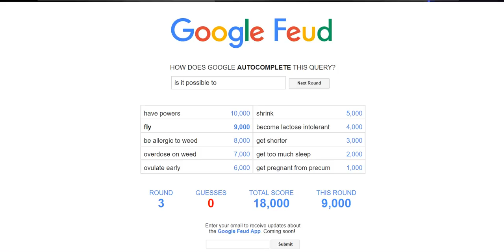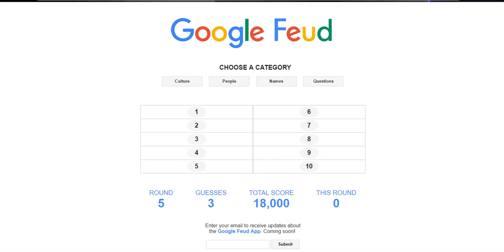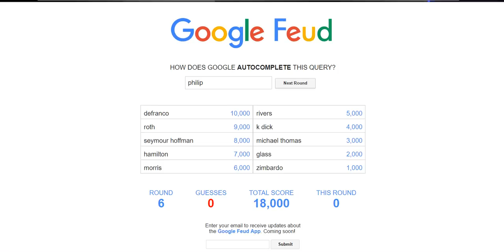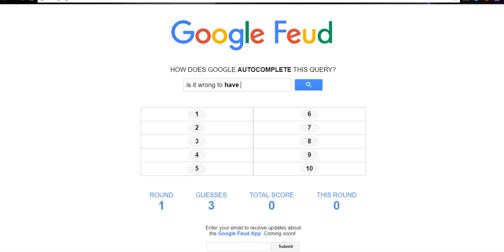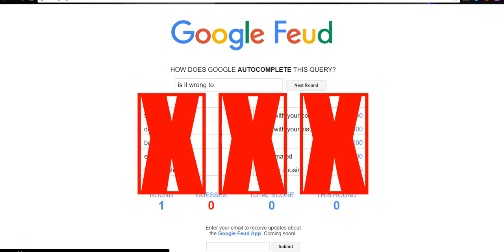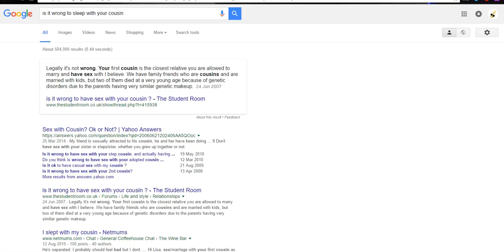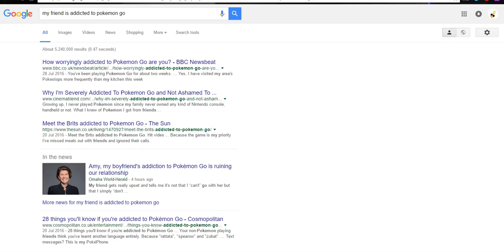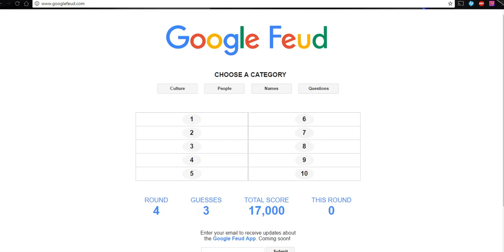google fued ep2